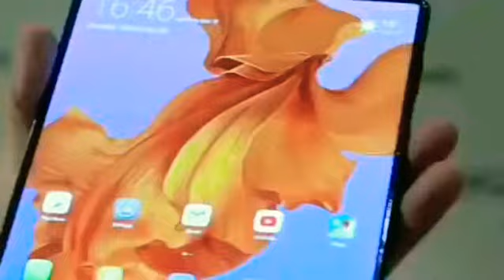Huawei Mate X Hands-on, the 5g folding phone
This is the hands on video of the folding phone from Huawei, the Huawei Mate X sannounced at the MWC 2019 for $2600, and will be up for sale in Q2, 2019.